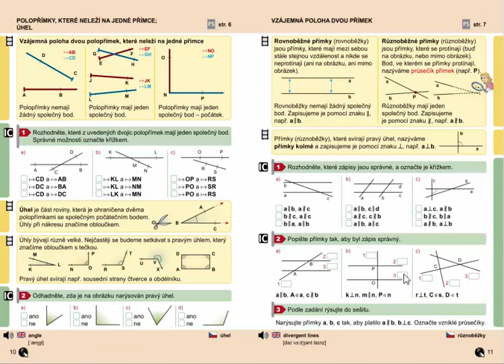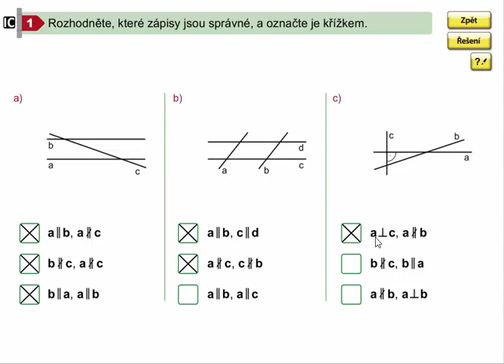Vzájemná poloha dvou přímek, Geometrie pro 4.ročník, str. 11, cv. 1